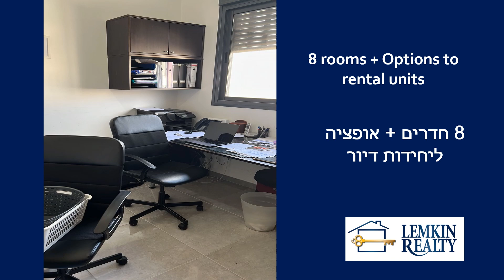FOR SALE in Ramat Beit Shemesh Gimmel2, Exclusively with Lemkin Realty. 8 room House + Option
For Sale in Ramat Beit Shemesh G2. Beautiful, 8 room house with 2 balconies plus a 60m option to add rental units.  This very spacious house includes a storage room and  2 parking spots.